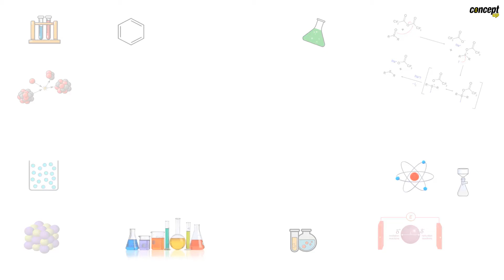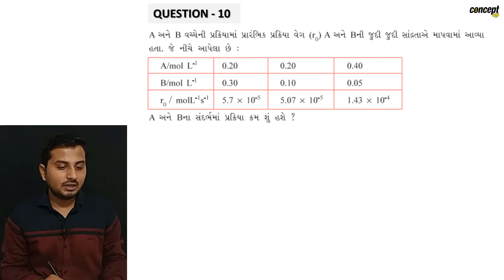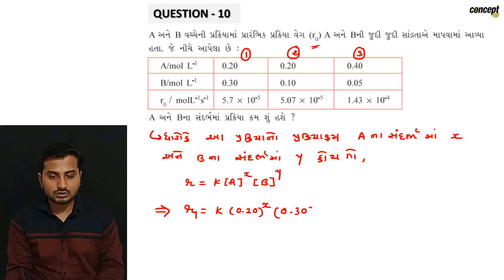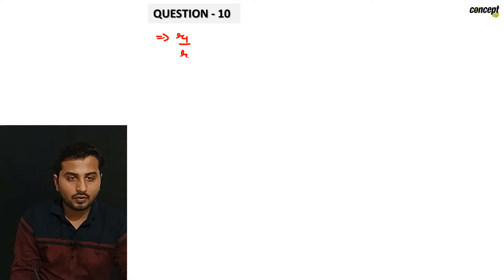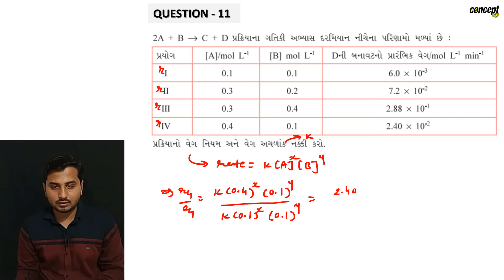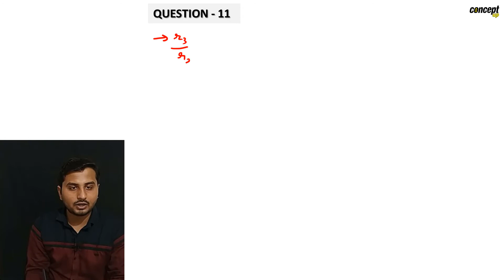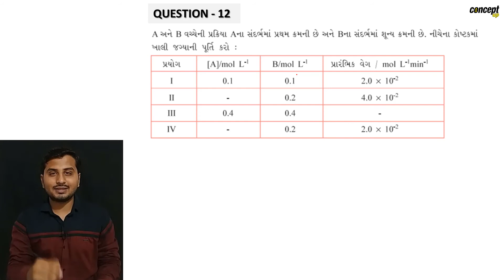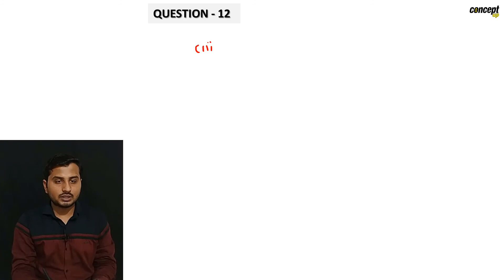Chemical Kinetics - Exercise Q 10 - 12 | NCERT Solutions | in Gujarati | Concept Up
~ To download DPP, click here NOW :

Jainik Khadasaliya - Chemical Kinetics, Lectures in Gujarati

Watch Jainik Khadasaliya sir teach you NCERT in Gujarati

More Useful Links :
-- Concept Up --

-- Jainik Khadasaliya --